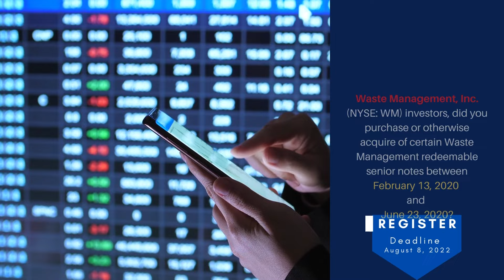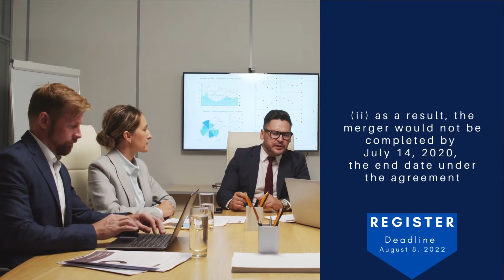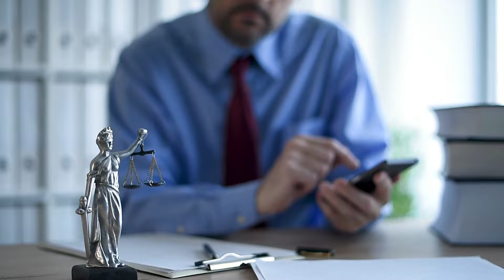$WM WM Stock News Analysis Today (WM) STOCKHOLDERS Class Action Lawsuit Waste Management Alert $WM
Urgent August 8, 2022 Click To Sign Up $WM WM Stock News Analysis Today (WM) STOCKHOLDERS Class Action Lawsuit Waste Management Alert $WM

WM Stock News Analysis Today and Waste Management

Jakubowitz Law announces that a class action lawsuit has been filed in the Southern District of New York on behalf of investors who lost money on Waste Management shares purchased within this timeframe.

"You may be entitled to recover your losses!

According to the Waste Management lawsuit, defendants made false and/or misleading statements and/or failed to disclose that:

Jakubowitz law firm represents shareholders who've been a victim of securities fraud.

(i) the U.S. Department of Justice had indicated to Waste Management that it would require Waste Management to divest significantly more assets than the $200 million indicated in the merger agreement between the Company and Advanced Disposal Services

(ii) as a result, the merger would not be completed by July 14, 2020, the end date under the agreement

(iii) the Waste Management redeemable senior notes would be subject to mandatory redemption at 101% of par.

If you suffered a losses in Waste Management, you have until August 8, 2022 to request that the court appoint you as a lead plaintiff. Your ability to share in any recovery doesn't require that you serve as lead plaintiff.

Don't miss the deadline, submit your information today.

This video may be considered attorney advertising under the laws of your states, and prior results do not guarantee similar outcomes.

Jakubowitz Law is waiting to hear from you.

Jakubowitz Law represents victims of securities fraud. For individual investors, it can feel like there's nothing to be done when large company takes advantage. That's where class action litigation comes in, and that's what we do. If a company harms its shareholders with fraud or deceit, Jakubowitz Law is ready to take the case- no matter how large the company! We have the necessary expertise and experience to represent shareholders in high-profile, national, and international cases. We strive to achieve recovery for investors and hold companies, directors, and executives accountable for violations of securities laws. At the same time, our staff is happy to speak with investors large and small, making sure all our clients know they are being heard by people who care.

_________________________Time Stamp ⏲️ ________________________
00:00 WM STOCK
00:33 Did you lose money
00:35 Jakubowitz Law announces
00:53 According to the Waste Management
01:38 If you suffered a losses
02:03 The Jakubowitz Law Firm

Videos that discuss WM Stock News Analysis Today and Waste Management

Waste Management, Inc. (WM) - Quick Stock Analysis Everything Money
Top 3 Reasons to own $WM Stock Investing with Nick Cowles
Waste Management stock analysis - WM stock | A great defensive stock? Watch this! Thomas Invest
Why Waste Management (WM) Is Bill Gates' SECOND Favorite Stock | Watch This Stock | Andy's FIRE Club Andy's FIRE Club
Waste Management (WM) Fundamental Stock Analysis - Value Investing Superior North
Waste Management (WM) Stock | Long-Term Analysis | Overvalued or Undervalued | Money Regard
Stock Analysis-Waste Management (WM) Fatal Money

wm stock news analysis today or wm stock news prediction or also known with ticker symbol WM stock information for shareholders, wm stock news and wm stock news today update which references to wm stock news alert today date $WM that share value target which is for wm stock news update today. The wm stock news today video discusses securities class action litigation and could effect wm stock news forecast, wm stock news analysis update and wm stock news analysis is target for wm stock today.